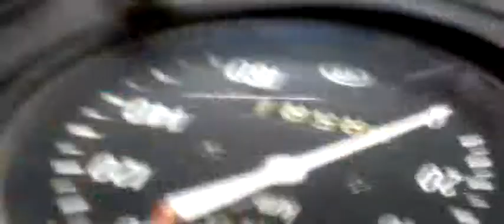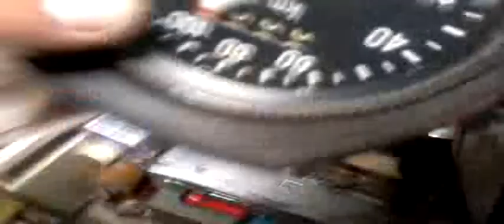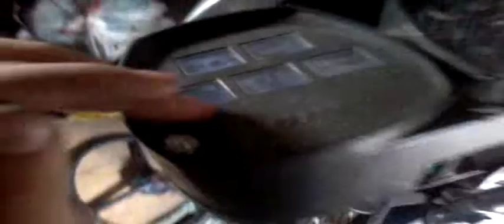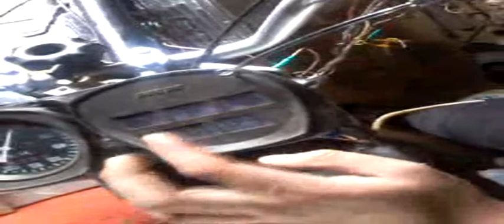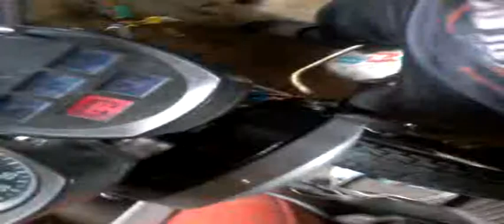Проводка на фару и панель приборов ИЖ планета 5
Подключаю фару и панель приборов